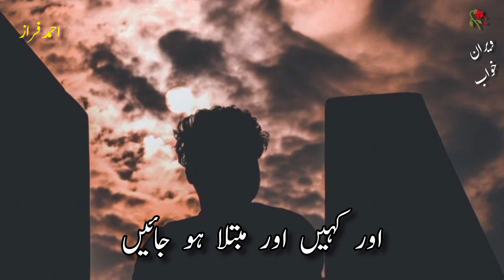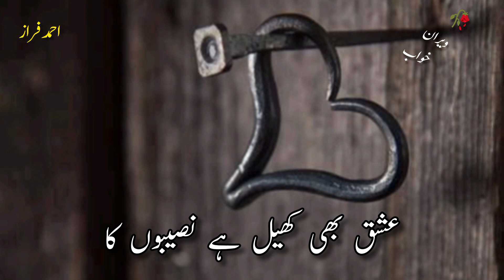HAM BEWAFA 🥹 HO JAIEN | ہم بےوفا ہو جائیں AHMAD FARAZ POETRY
Poetry is a type of literature that conveys a thought, describes a scene or tells a story in a concentrated, lyrical arrangement of words. Poems can be structured, with rhyming lines and meter, the rhythm and emphasis of a line based on syllabic beats. Poems can also be freeform, which follows no formal
weran Khwab is a poetry channel providing you best poetry videos. We hope you will like it...